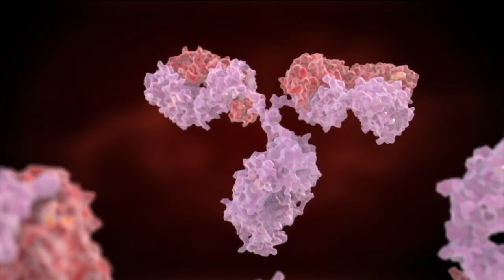City of Cleveland budget